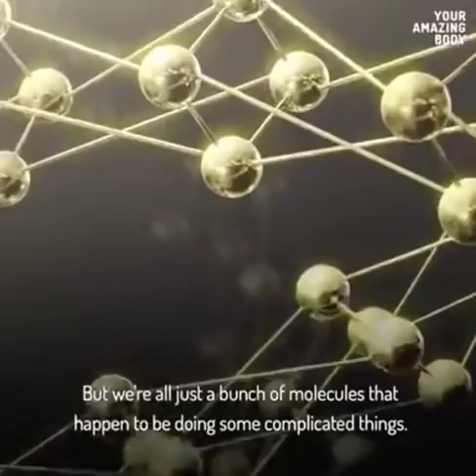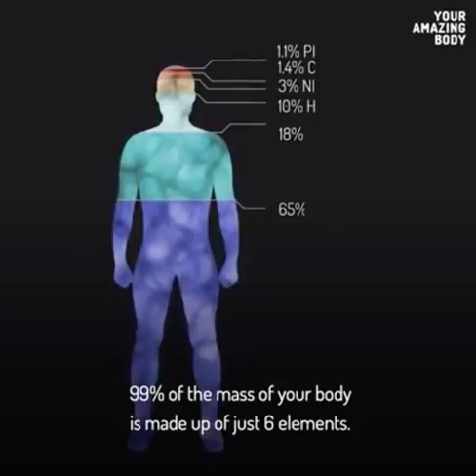Your amazing body - explained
Make sure you get enough oxygen. Your body needs Nitric Oxide to help your blood deliver oxygen.